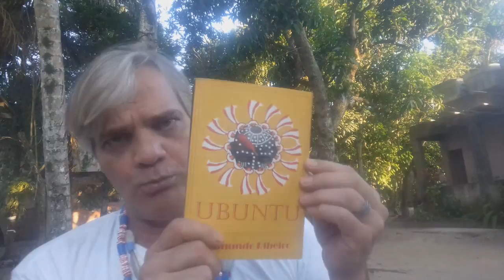Educação de Axé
Tema sugerido pela minha neta Rafaella T'Òsògìan.
No vídeo comento o que devemos buscar dentro da educação de um povo de asé.
Abaixo link para adquirir o livro Ubuntu
Forte abraço.